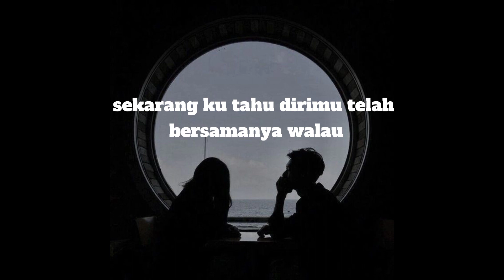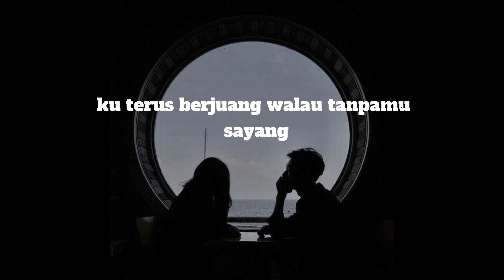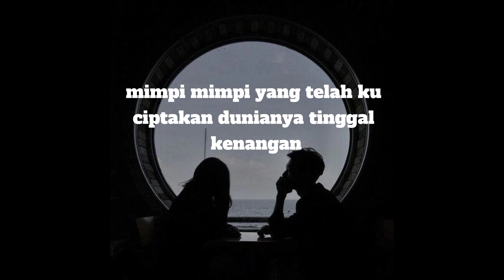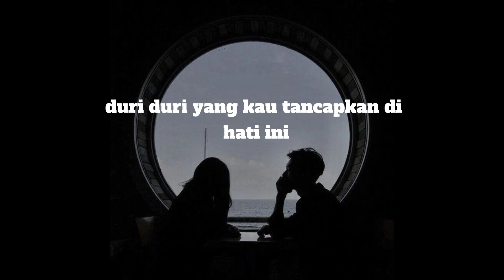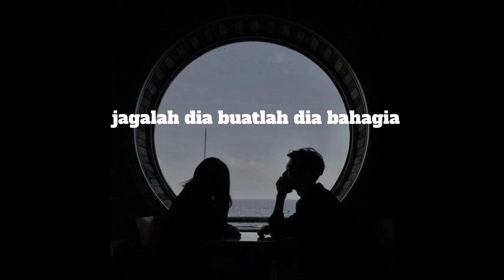Duri Duri Tri Suaka Cover Indah Yastami Cover Lirik